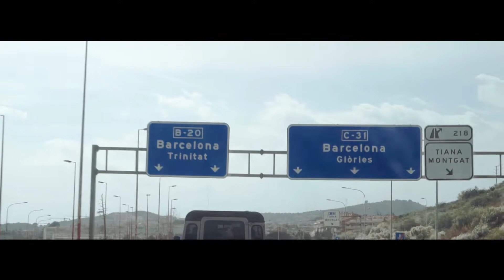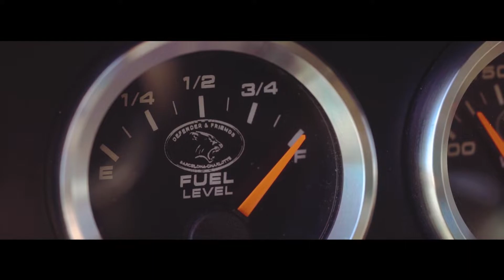Defender & Friends. Vídeo promocional.